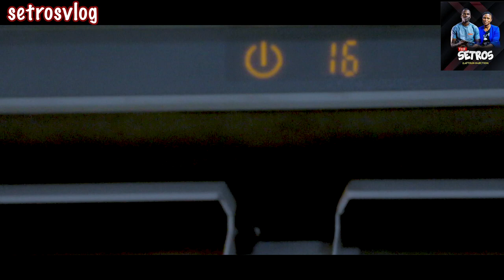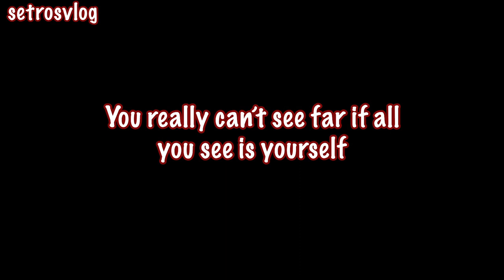THE SEARCH FOR AFFORDABLE HOTEL IN ABEOKUTA